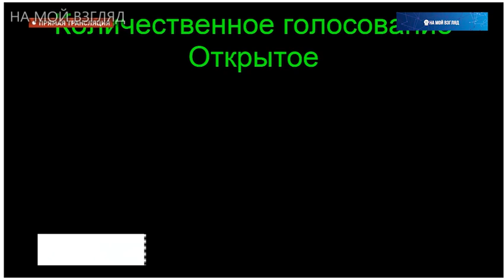Нарусова смело высказалась по закону о полиции. Даже Клишас оторопел. Матвиенко напряглась.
"... и лицемерное название, что закон в защиту прав граждан - оно ничего не значит!"
Сенаторы Нарусова и Усатюк единственные, кто в Совете Федерации подняли вопросы о новый репрессивных поправках в закон о полиции. Остальные - одобрямс! Матвиенко, понимая, что закон ужесточает репрессии, приняла решение провести мониторинг.